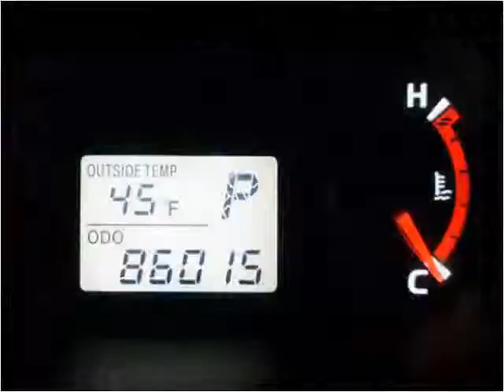2009 Toyota Matrix Used Cars Linden NJ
This 2009 Toyota Matrix is available from Arrow Motors.